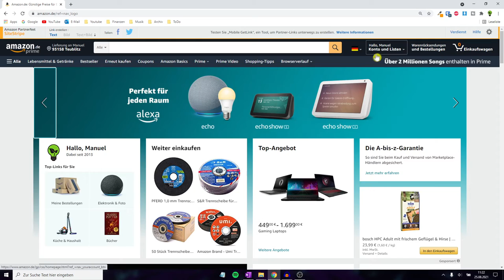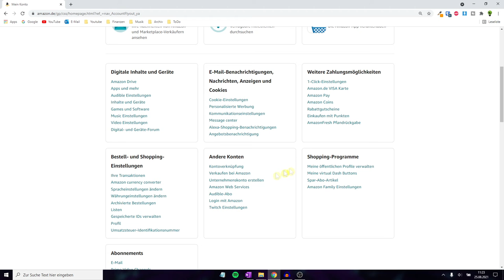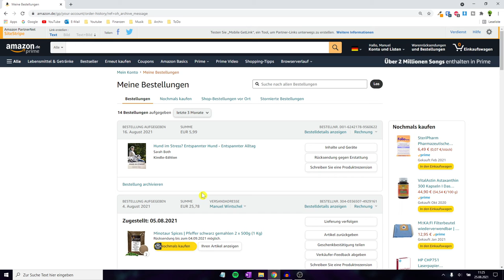Amazon Bestellung Verbergen ✅ULTIMATIVE ANLEITUNG: Wie Bestellverlauf Archivieren & wieder Anzeigen?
Amazon Bestellung Verbergen! Wie Bestellverlauf Archivieren & wieder Anzeigen bzw. sichtbar machen, wenn es nicht angezeigt wird?

In diesem Video erfährst Du, wie Du Bestellungen bei Amazone am PC, Laptop und aber auch am Handy bzw. Smartphone verstecken kannst. Mit dieser Anleitung eine Amazon Bestellung verbergen und dadurch erkennen, wie man den Bestellverlauf bzw. Kaufverlauf archivieren und anschließend wieder anzeigen kann.

Natürlich kann man das Verstecken es auch verfolgen, wenn es nicht richtig angezeigt wird und du schon kurz vorm Löschen bist. So eine Archivierung kann zum Glück auf wieder rückgängig gemacht werden oder aber du sagst gleich, dass du die archivierte Einkäufe entfernen möchtest.

Doch was tun, wenn der Button nicht angezeigt wird, fehlt oder einfach nicht funktioniert? Bei dem Großkonzern die Einkäufe verborgen bzw. unsichtbar machen ist gar nicht so schwer, selbst wenn du alles nachträglich ausblenden möchtest.

Mit dieser Video Anleitung (deutsch & was tun?) / Montageanleitung / Bedienungsanleitung / Tutorial / Tipps & Tricks auf Youtube die Amazon Bestellung verbergen und somit verstehen, wie man den Bestellverlauf archivieren und auch wieder anzeigen kann.

▬ Video Kurse ▬▬▬▬▬▬▬▬▬▬▬▬